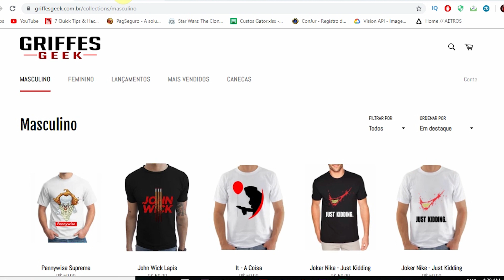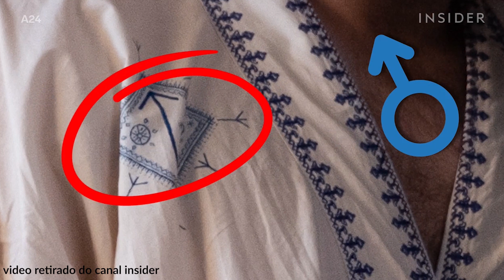Explicando o Filme Midsommar - Discussão COM SPOILERS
Conheça a Griffes Geek (CUPOM ABAIXODACRITICA)

Fala Abaixonáticos! Hoje vamos conversar mais uma vez sobre Midsommar, o segundo filme de Ari Aster (Hereditário), mas dessa vez COM SPOILERS! Entre outras coisas, vamos entender as referências à cultura nórdica e ao festival que realmente existe na Suécia.